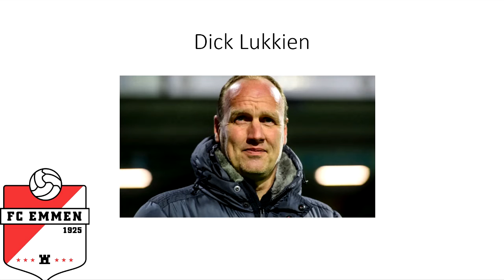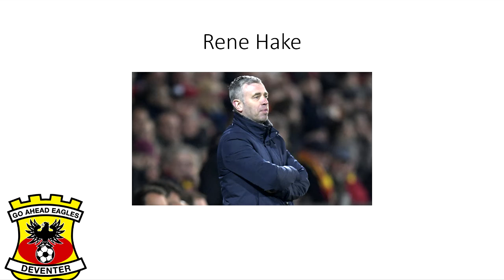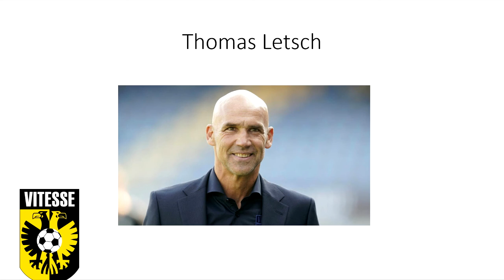ALLE EREDIVISIETRAINERS 2022/2023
Een overzicht van alle eredivisietrainers dit seizoen.